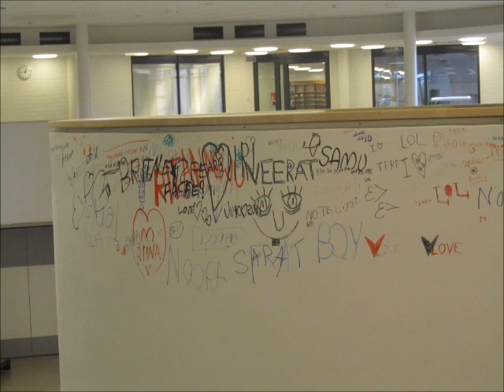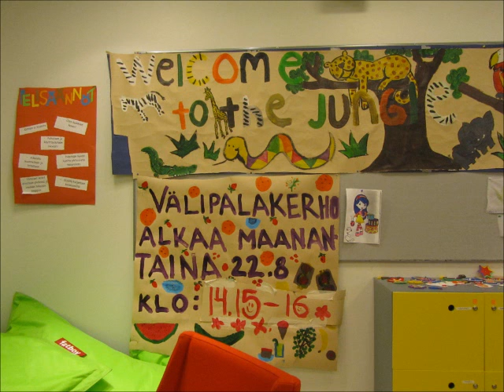Koulu esittely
Ritaharjun koulun esittely. 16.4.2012. Tekijät: Iina Juopperi, Siiri Jankkila ja Milla Heikkilä.